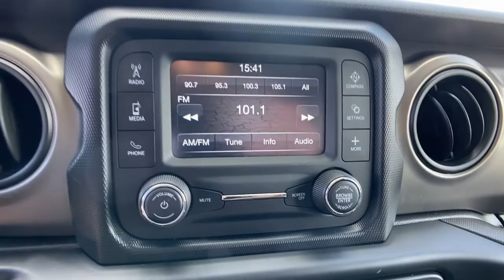2019 Jeep Wrangler Unlimited Orlando, Deltona, Sanford, Oviedo, Winter Park, FL KW551759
Billet Silver Metallic Clearcoat Used 2019 Jeep Wrangler Unlimited available in 750 Towne Center Blvd., Sanford, Florida at CDJR of Seminole County. Servicing the Orlando, Deltona, Sanford, Oviedo, Winter Park, FL area.
2019 Jeep Wrangler Unlimited Sport - Stock#: KW551759 - VIN#: 1C4HJXDG8KW551759

CARFAX One-Owner. Clean CARFAX. Certified. Billet Silver Metallic Clearcoat 2019 Jeep Wrangler Unlimited Sport 4WD 6-Speed Manual 3.6L V6 24V VVT Local Trade, All used cars have cosmetic blemishes- price reflects issues - sold as is with all faults, Black 3-Piece Hard Top, Freedom Panel Storage Bag, No Soft Top, Quick Order Package 23B, Rear Window Defroster, Rear Window Wiper/Washer.All used cars have cosmetic blemishes- price reflects issues - sold as is with all faults. Recent Arrival!FCA US Certified Pre-Owned Details:* 125 Point Inspection* Includes First Day Rental, Car Rental Allowance, and Trip Interruption Benefits. SiriusXM 3 month trial subscription* Vehicle History* Limited Warranty: 3 Month/3,000 Mile (whichever comes first) after new car warranty expires or from certified purchase date* Roadside Assistance* Transferable Warranty* Warranty Deductible: $100* Powertrain Limited Warranty: 84 Month/100,000 Mile (whichever comes first) from original in-service dateVehicle pricing includes all offers and incentives. Sales tax, registration fees, dealer installed options, reconditioning costs, and $999 dealer fee not included in all vehicle prices shown and must be paid by the purchaser. While great effort is made to ensure the accuracy of the information on this site, errors do occur so please verify information with a customer service rep.